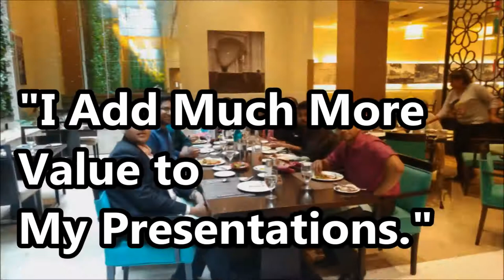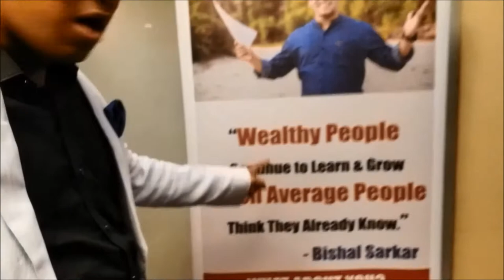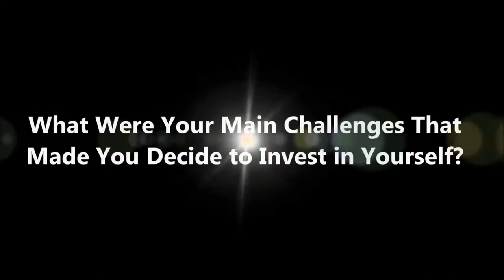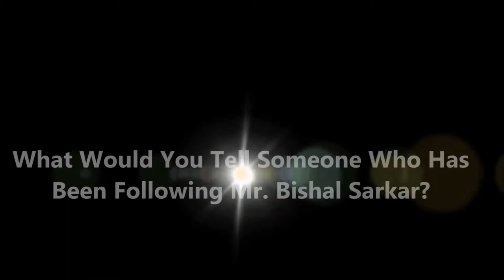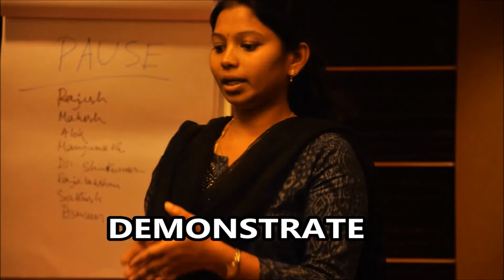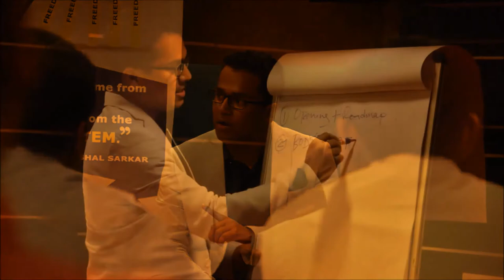Life is Short! Take Action Today...